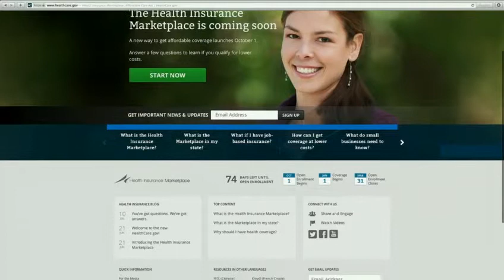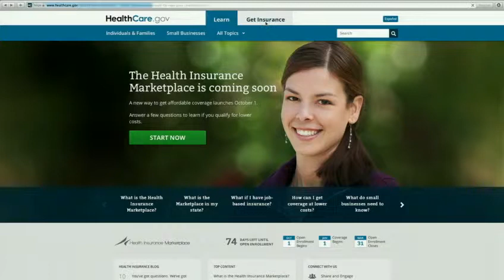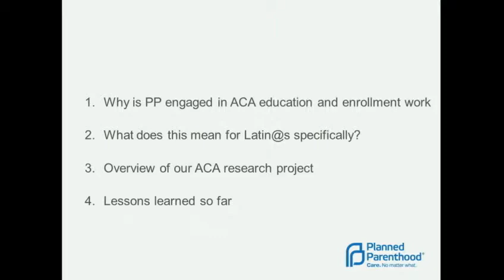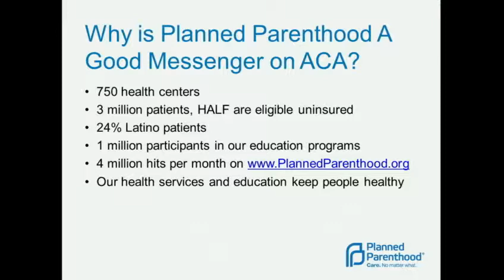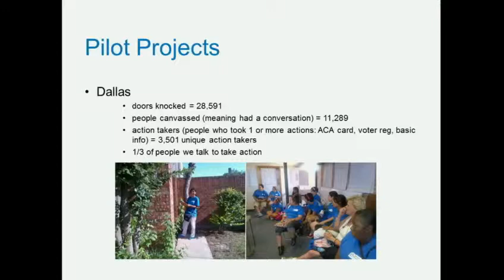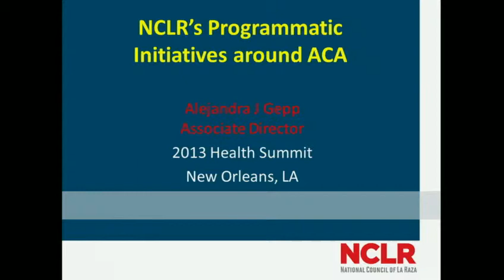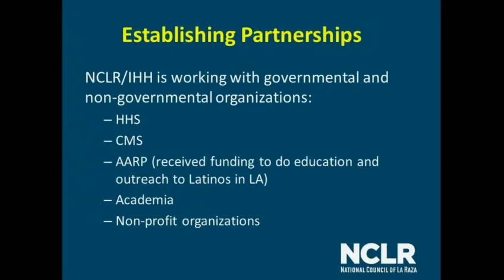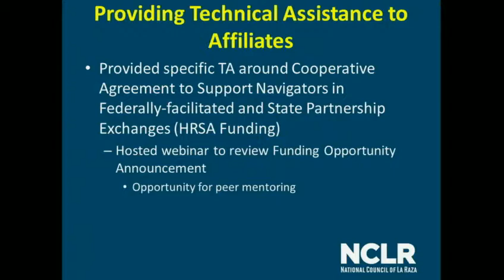Health Summit Session -- Latinos and the Affordable Care Act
NCLR Annual Conference/Friday, July 19, 2013
Morial Convention Center/New Orleans, LA